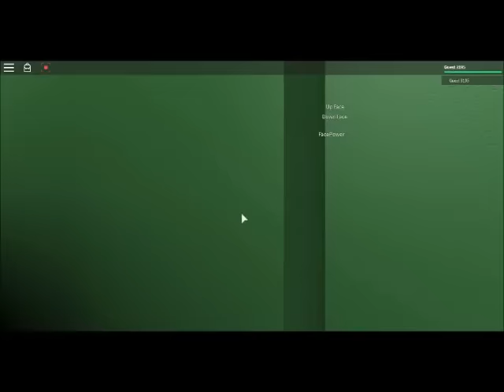accidents will happen roblox 13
i meet  thomas parodies home today at the beach  .